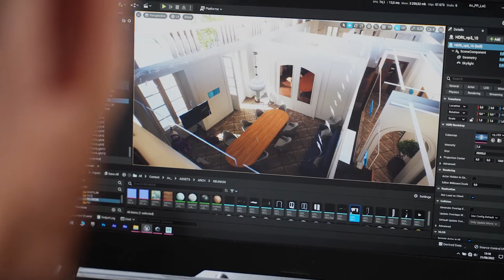Modélisation 3D : Comment fonctionne Versity ?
On a parlé modélisation et Metavers avec Matthieu Ladiray, CDO Versity.